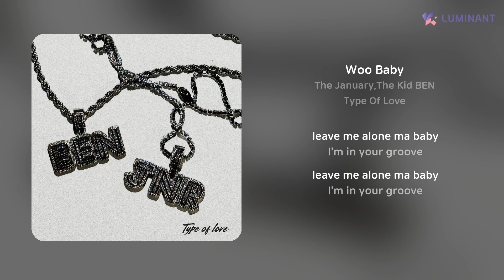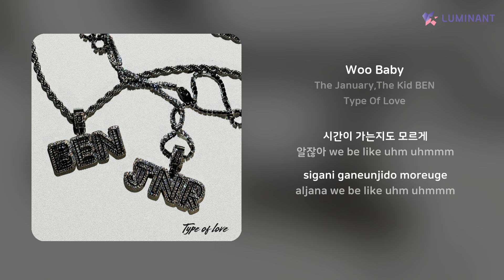The January,The Kid BEN - Woo Baby | 가사 (Lyrics)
Artist: The January,The Kid BEN
Track: Woo Baby
Album: Type Of Love
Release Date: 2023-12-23